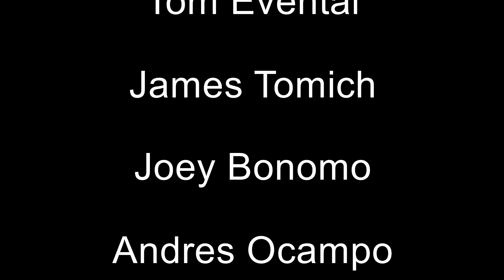The Epic Crew Ride The Florida Hills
The crew goes up to the Florida hills to  represent.